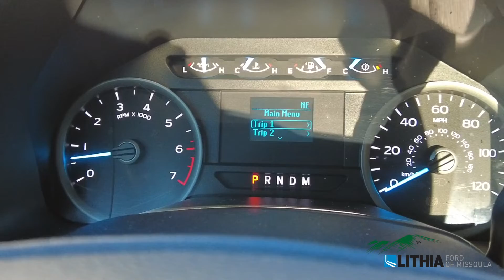2020 Ford F-150 XLT - 1FTEW1E50LFA27618